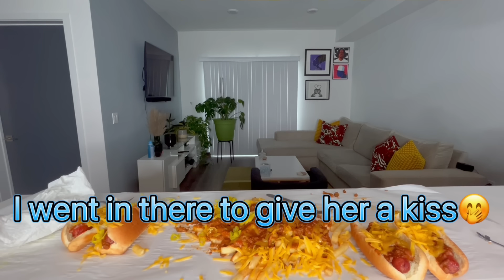CHILI CHEESE HOT DOGS & FRIES + WE PRANKED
In this video, I'm whipping up some delicious chili cheese hot dogs and fries, a classic comfort meal that's easy on the wallet but big on flavor! As always, I appreciate and love y'all!🫶🏽